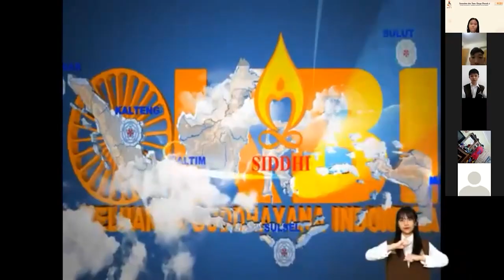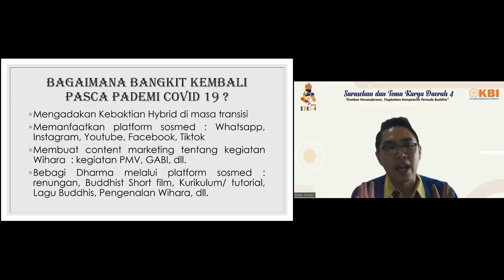After Movie STKD IV Sekber PMVBI (Pemuda Buddhayana) Kepulauan Riau - Tahun 2022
Sarasehan Temu Karya Daerah IV Sekber PMVBI (Pemuda Buddhayana) Kepulauan Riau dilaksanakan pada tanggal 09 April - 10 Juli 2022. Kegiatan ini dilaksanakan secara daring (April-Juli 2022) melalui media berupa Zoom Meeting dan secara luring dengan mengambil tempat di Sekolah Bodhi Dharma Batam (08-10 Juli 2022). STKD IV ini dihadiri oleh berbagai PMV/C (Persaudaraan Muda-Mudi Vihara/Cetya) dari berbagai daerah maupun pulau yang merupakan bagian dari provinsi Kepulauan Riau. STKD IV dilaksanakan dengan berbagai kegiatan seperti sesi perkenalan, sarasehan, temu karya, permainan, makrab, dll.